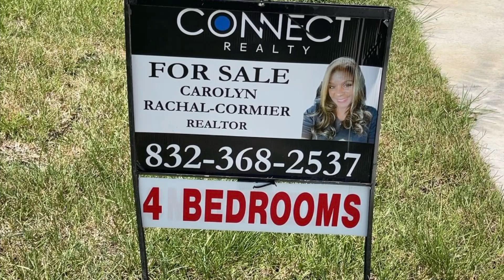Open House LeZac Homes Mortgage Dynamics 3840 Royal Meadows August 10, 2024 Port Arthur Texas